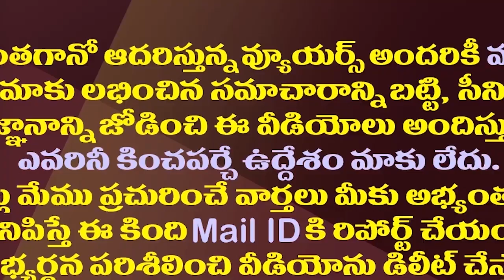ఈ వైసీపీ ఎమ్మెల్యేలు గెలిచినా ఉపయోగం లేదట.!| These YSRCP MLAs Looking For Recognition| YS Jagan